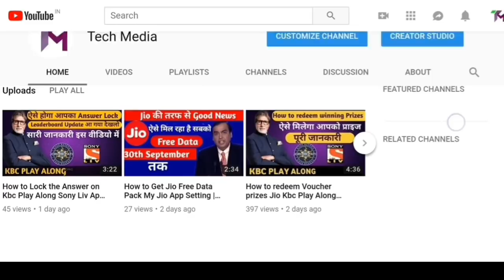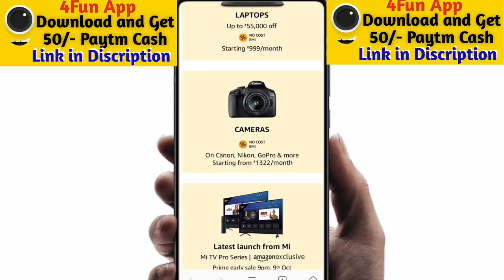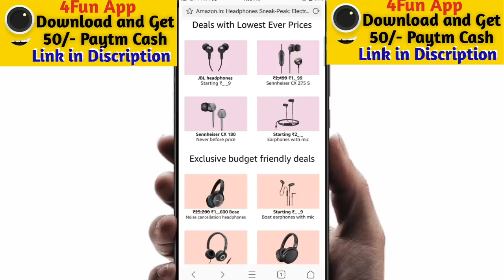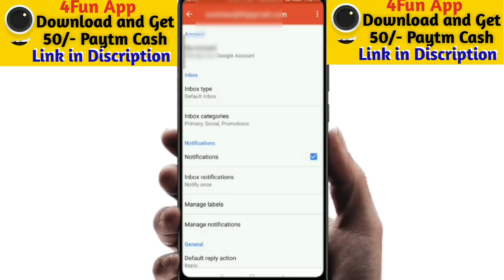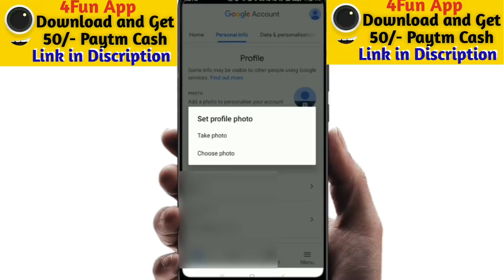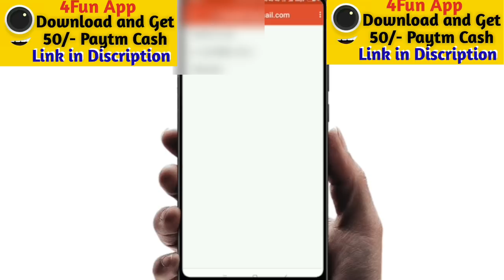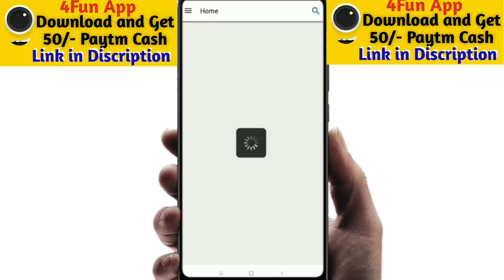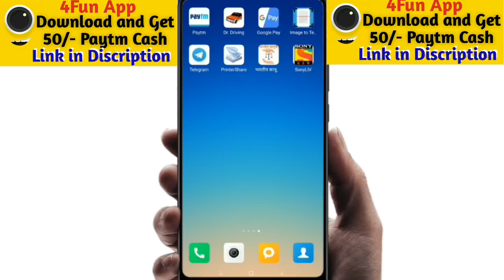How to Change KBC play Along Profile Pic | KBC Play Along Pic Change Kaise Kare | Sony Liv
Hi,get 50Rs Paytm Cash, instantly

Surf the net and earn Money for free recharge.

1.Click on the invite link
2.Download Paytm App

My Setup
Mobile ( Realme1 4/64)

Tech Media Channel Ko Support Kijiye Aur Aapko Kuch Kharidna He to Niche diye Huye Link Se Kharid Sakte Hain